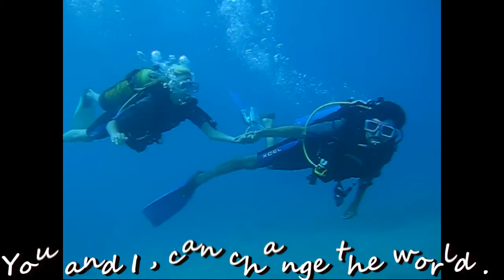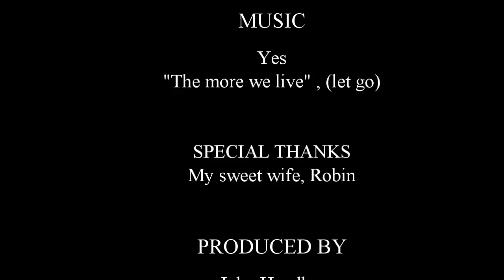Yes - the more we live, ( let go )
This video is dedicated to my wife Robin on are scuba diving adventure in Maui. This is my first attempt at video making so I hope it is enjoyed. :)

I own no copyrights to this song whatsoever and all musical credit is givin to its original artists.